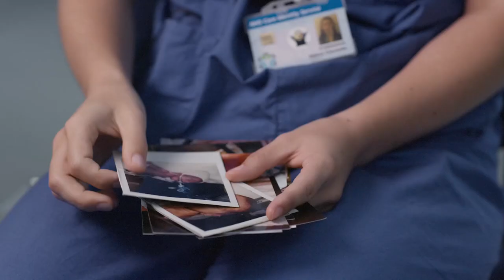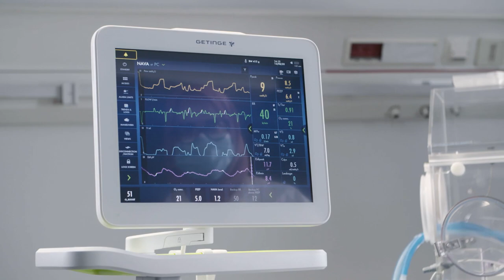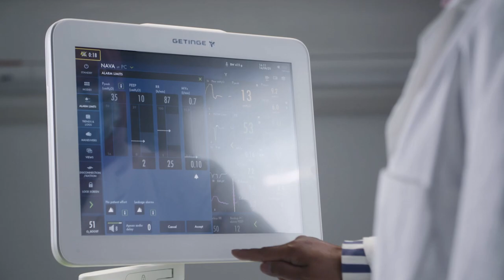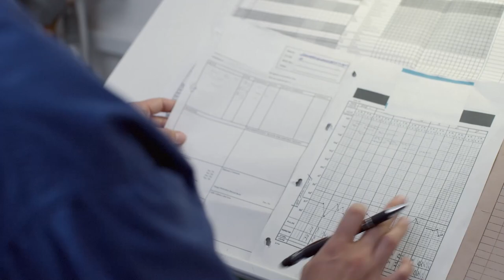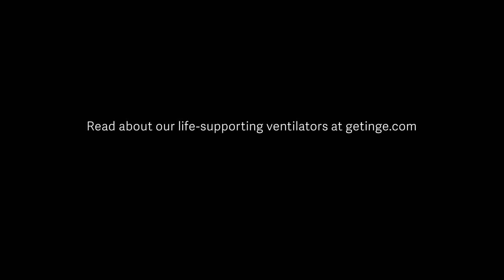The Groundbreaking Ventilation Technology for Babies and Adults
Meet neonatal doctor Sabina Checketts, born 12 weeks early with a 50/50 chance of survival. Learn about NAVA, the ventilation technology for premature babies that is
also groundbreaking for adults.

Visit Getinge. Experts in critical solutions for intensive care, cardiac surgery and
 infection control.